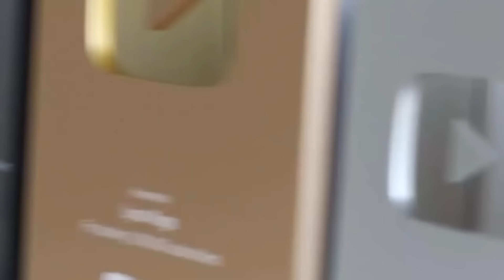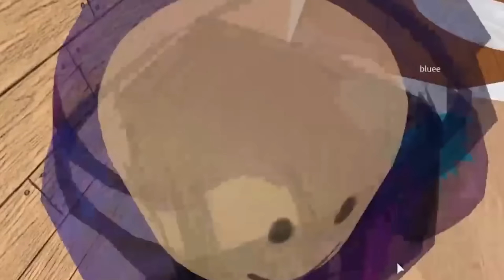LOS 5 PEORES ACCIDENTES DE LYNA Y DANI BEBÉS EN BROOKHAVEN ROBLOX!!